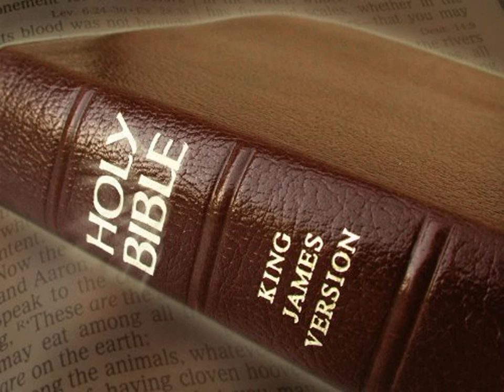King James Version Bible Audiobook Book of Genesis Chapter 31